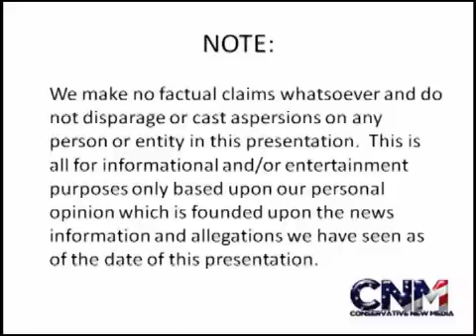Hurricane Katia Forming In The Atlantic Ocean -- Report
UPDATE:

"Hurricane Katia will likely spare Puerto Rico, Hispaniola; Tropical wave in the Gulf continues to grow"

Right on the heels of Hurricane Irene, a new hurricane appears to be forming in the far east of the North Atlantic Ocean. Tropical Storm Katia is expected to reach Hurricane strength by Wednesday, August 31 or Thursday, September 1.

"Tropical Storm Katia Forms, Moves Quickly In Atlantic Ocean"

Note: AeroGolf is sponsoring our new videos, such as this one, on our YouTube channel for the month of August 2011. AeroGolf is paying me (John D. Villarreal) for this sponsorship/promotional consideration and videos we create about AeroGolf and their products.  However, I own all such sponsored videos and CNM has editorial control over all these videos.   Cedar Joiner of AeroGolf is also my cousin.  Each individual speaker's opinion is solely his or her own.  Our opinions expressed in the video are our true opinions.

Photo Credit:

Description: The Moderate Resolution Imaging Spectroradiometer (MODIS) instrument on NASA's Terra satellite captured this true-color image of Hurricane Isabel about 400 miles north of Puerto Rico on September 14, 2003, at 14:45 UTC. At the time, Isabel was packing maximum sustained winds of 155 miles per hour, making it a rare and powerful Category 5 hurricane on the Saffir-Simpson Hurricane scale.
Author: Jacques Descloitres, MODIS Rapid Response Team, NASA/GSFC
Permission/License Terms: This photo is in the public domain